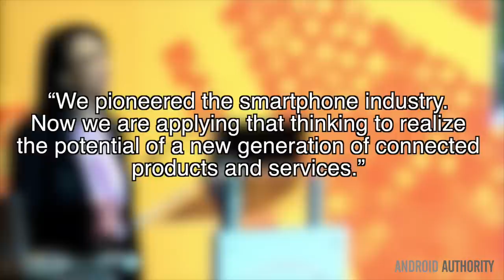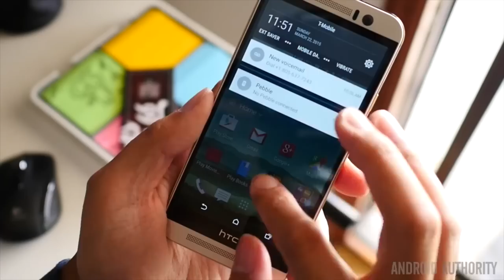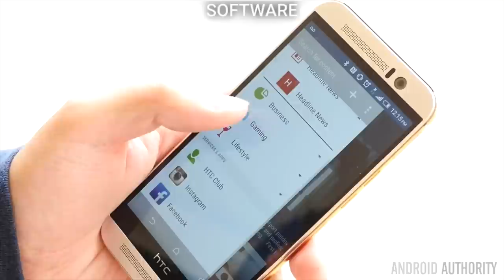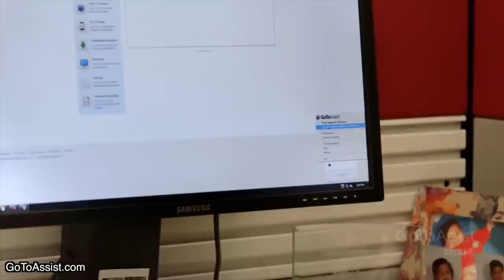HTC: The Next Chapter - Android Q&A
Jayce talks about Cher Wang taking over as CEO of HTC and what her future plans might be.